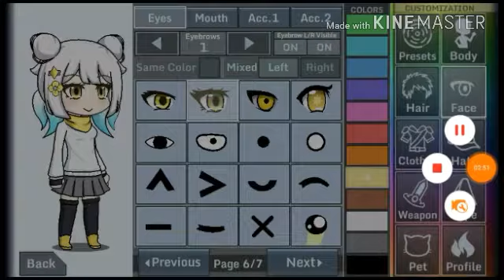Para o concurso da Mangle e da Jhenny!!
Ficou horrivel meu deus ;;;;;^^;;;;;